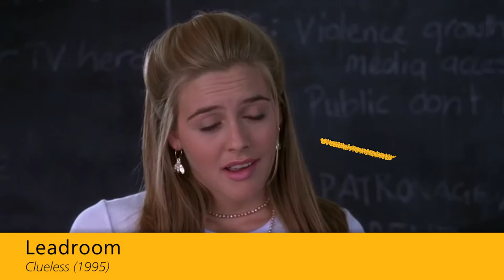Film Theory Basics: Framing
The placement of subjects in the frame can tell a lot about a scene. This video covers basic framing concepts and will help you identify and analyze various techniques.

Clips used from:
-Arrival (2016). Paramount Pictures.
-Hidden Figures (2016). Fox.
-Clueless (1995). Paramount Pictures.
-The Babadook (2014). Screen Australia, Causeway Films.
-Casablanca (1942). Warner Bros.

The clips in the video are only small portions of the original content and don't replace the full works. The added content is transformative. This video is not monetized and won't be used for commercial purposes. We don't claim to own any copyright permissions.